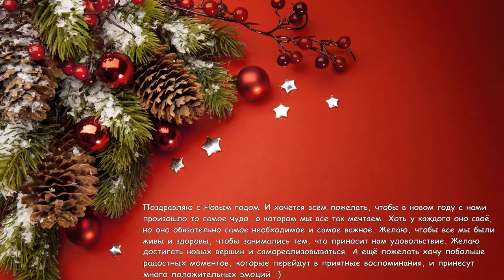Поздравление С Новым Годом :) (2018) Вариант 2 :)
Поздравляю всех вас с Новым Годом :)))
В этой версии нет звука клавиатуры. Никак не могу определиться что лучше. Но хотя со звуком клавиатуры прикольнее вроде :)